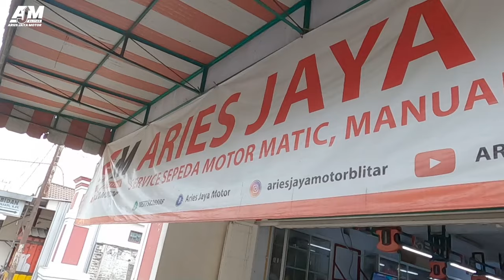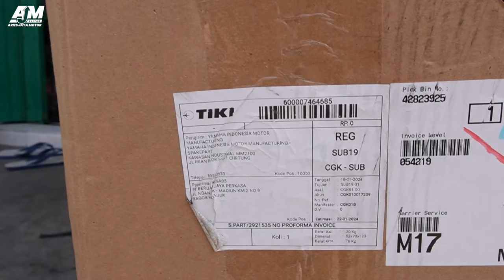RX KING BISA BARU LAGI❗️❗️ RANGKA BARU 2024 MASIH BISA DIPESAN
Ditahun 2024 ini RX KING BISA BARU LAGI❗️❗️ RANGKA BARU 2024 MASIH BISA DIPESAN. jadi untuk kawan kawan yang menginginkan Rangka rx king yang baru, bisa mempersiapkan syarat sarat yang diperlukan. yaitu: 1 potongan rangka seperti di video  2. copy STNK pajak wajib jalan 3. Copy BPKB 4. Copy KTP atas nama bebas.
itu semua, nanti bisa kita bantu proses kan ke Yamaha Indonesia.